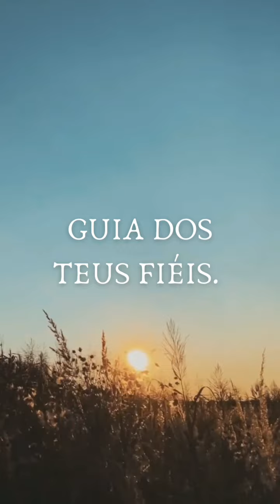HINO CCB 383- CRISTO É A ESTRELA.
Esse hino nos traz comunhão em Cristo, sendo um louvor ao nosso Deus, e um bálsamo pra  nossa alma.
Hino 383 CCB HINÁRIO 5.
Gratidão ao nosso Deus em todos os momentos.
Glória a Deus.Amém.